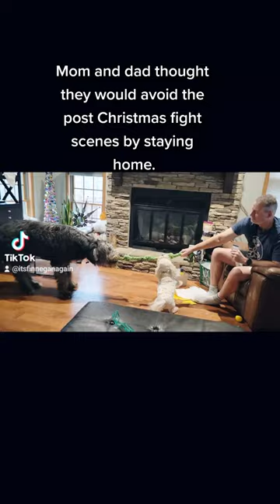Irish Wolfhound's version of a quiet day at home.